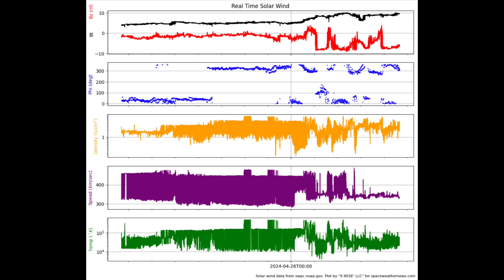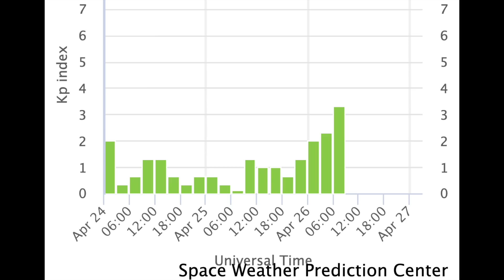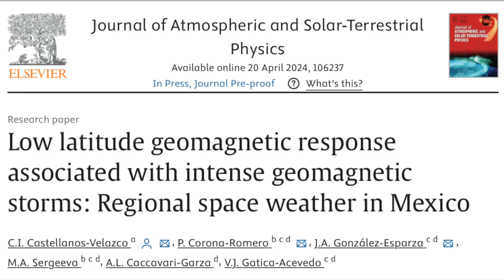Floods, Stranding, Mars Aurora Record, Solar Watch | S0 News Apr.26.2024